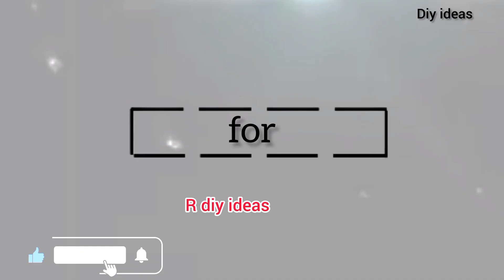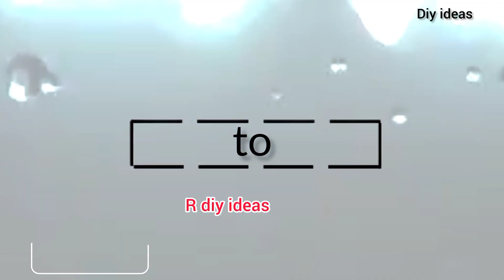how to make a easy invention at home school project Usb light#diy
switch 4 socket connection|board wiring | How to make a two pin socket | 1 switch 4 socket connect
How to make a key ring | Key rings are made of wood | diy!ideas | key ring |
2 Awsome life genius inventions hack
1 genius invention
How to make a drill Wooden ruler at home
how to make a power tester at home | how to make a powerful pen tester at home | Life hack tester | inventions tester?
Make a raw chili cutting machine at home
How to make a bottle bow and arrow at home |
How to make a motor airplane at home | doesn't work  airplane | diy airplane | toy airplane  | how to make easyli to home
invention# | how to make a cycle with cardboard | how to make bicycle at home | toy cycle cardoard?
how to make mini drone | not working drone | make the drone at home | n't fly? | toy drone!
How to make a car - Wind car very simple toy - YouTube video | make a at home  very simple toy car!
diy cardboard house lighting lamp | how to make a. beautiful night lamp with cardboard | cardboard house lamp | how to make a table lamp at home.
How to cutting a bottle circle - most watch!
How to make repair glue gun
How to make match box car  truck jeb toy car
at home mini toy Super car Diy ideas..?
How to making   a dc  fan at home  || powerful  motor fan 100% working
How to make a mini toy Super car at home?
Mini match box car remote control car at home
How do you draw a good face for beginners?
A beautiful man  beginners face  draw pen easy to making to home.!
How to make remote control car at home || Amazine diy! remote control car.
©©© hi friends i m md raaj [ official  ]